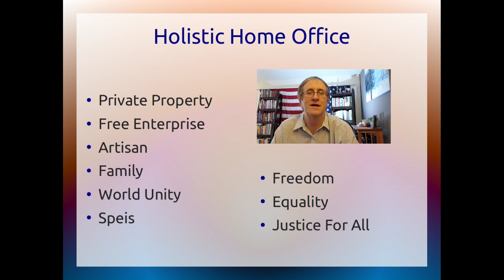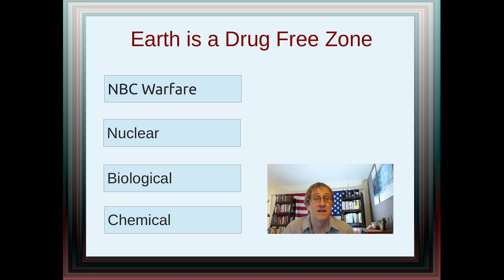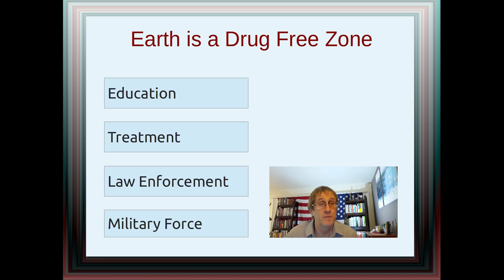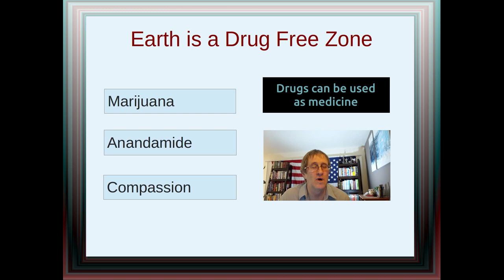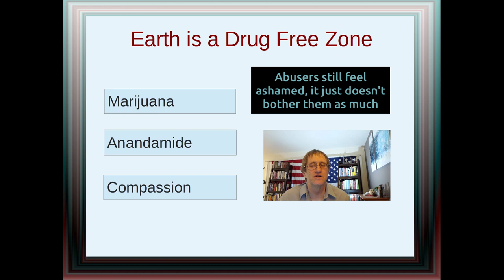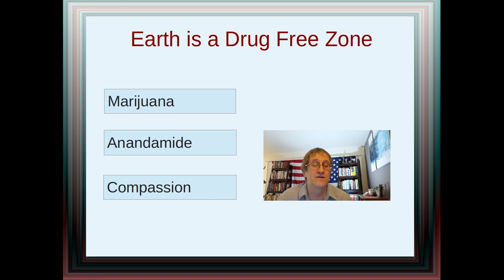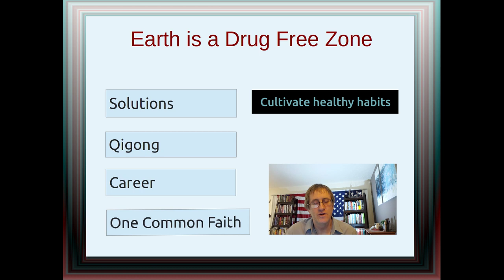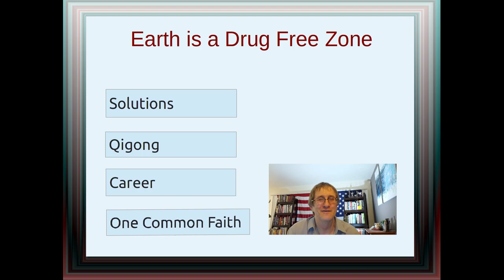Earth is a Drug Free Zone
Earth is a drug free zone. Drug trafficking is the most violent crime.

homeoffice.studio